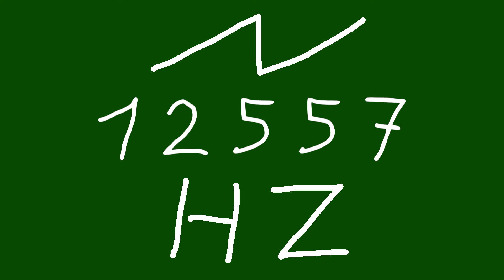12557 hz saw